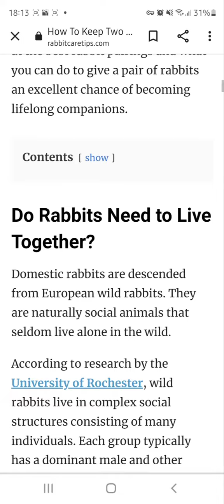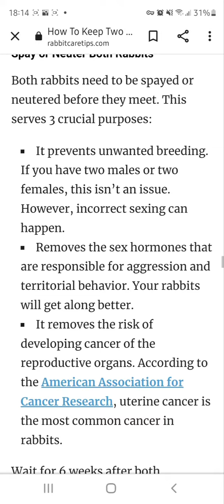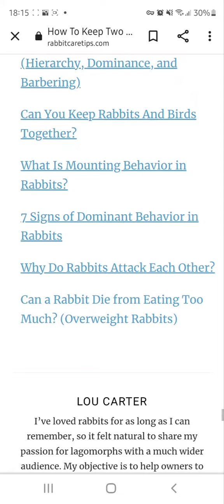How to keep rabbit,s together